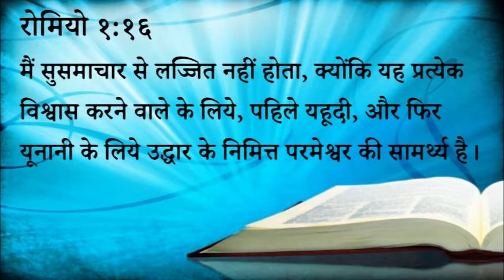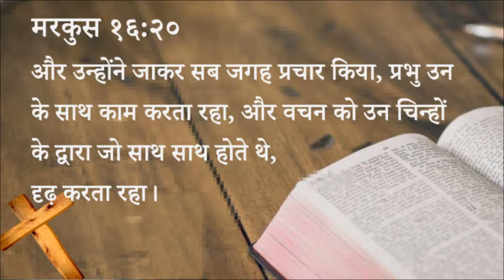313 Heavenly Manna - Susamachar : Parameshvar Ki Shakti (Pastor Anil Kochar)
३१३ स्वर्गीय मन्ना - सुसमाचार : परमेश्वर की शक्ती।

रोमियो १:१६
मैं सुसमाचार से लज्जित नहीं होता, क्योंकि यह प्रत्येक विश्वास करने वाले के लिये, पहिले यहूदी, और फिर यूनानी के लिये उद्धार के निमित्त परमेश्वर की सामर्थ्य है।

मरकुस १६:२०
और उन्होंने जाकर सब जगह प्रचार किया, प्रभु उन के साथ काम करता रहा, और वचन को उन चिन्हों के द्वारा जो साथ साथ होते थे, दृढ़ करता रहा।

स्वर्गीय मन्ना - पास्टर अनिल कोचर